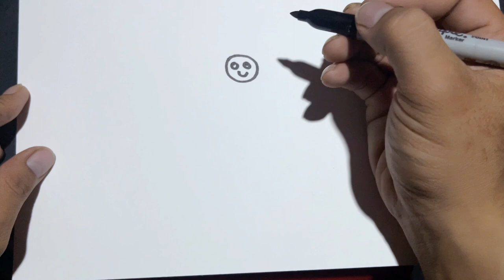How to draw a Butterfly cute step by step